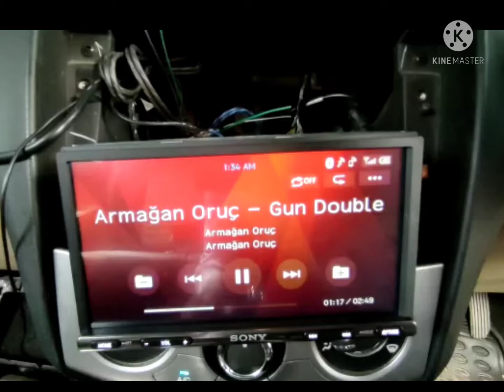👉Chevrolet SAIL🚗 AMP Woffer Speakers & System Fitting 👈